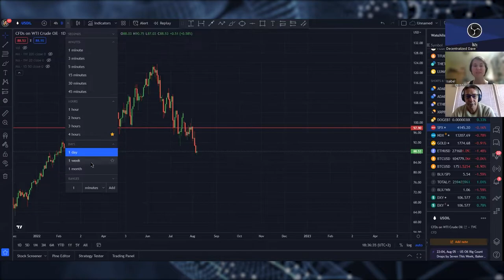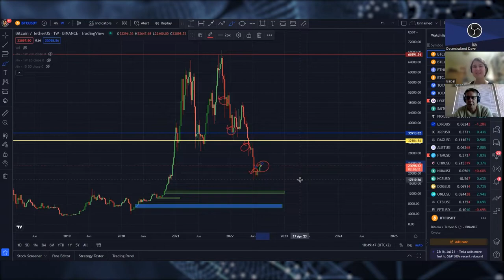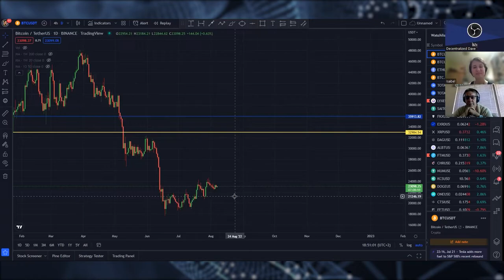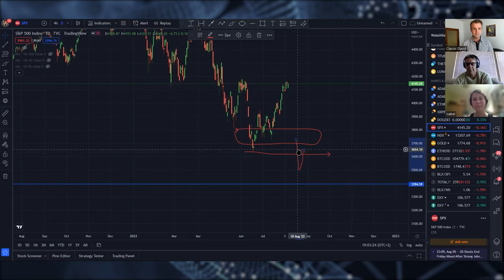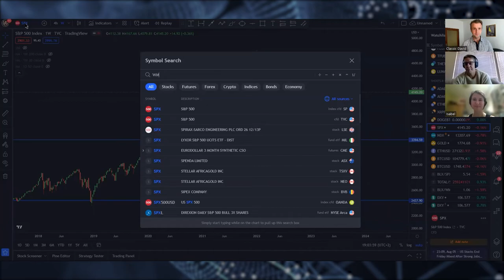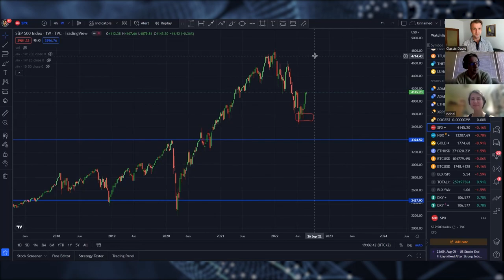STOCKS: IS 2022 BOTTOM IN? Podcast time with Isabel and Curtis.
We are back with our Podcast time! We believe in the value we provide and thus we met again discussing BTC stocks recession etc.

00:00 Introduction of Isabel
03:30 Isabel buying ETH at $900
04:22 Curtis calling BTC bottom at $17600
04:54 Curtis on becoming more bullish for 2022
06:39 BTC & S&P update by Curtis
09:17 Isabel technical BTC update
12:19 Sentiment talk by Curtis and Isabel!
15:35 Sentiment by Dave - time coming for bullishness?
18:01 2022 stocks bottomed? Curtis says YES
20:35 2022 stocks bottomed? Isabel says NAH
23:25 2022 stocks bottomed? Dave says NAH
26:25 Dave predicting Mad Max

BTC bitcoin:144gNfbZYKoU15ZGE1tnuPSiNVkPC1jp4p

LTC LVPJJp9TE6RswhQ3Un6UYjohsp7XwGnjES

BCH bitcoincash:qrhrprvgntqylxsdqaxg4ada9eclt4rd4gaj4y0af7

ZEC t1ThtcZKCBVvcg7xggu5jsWnCF5mGufpTFt